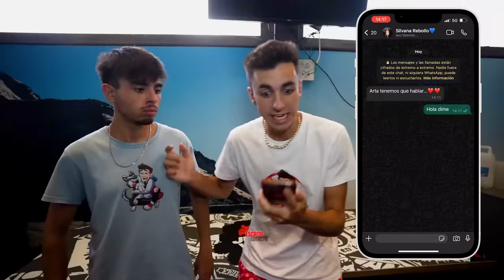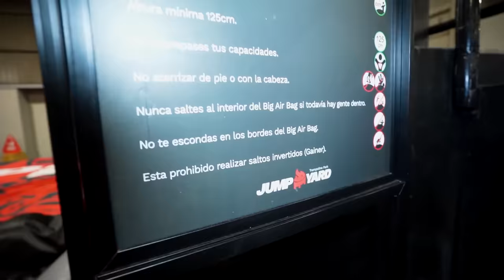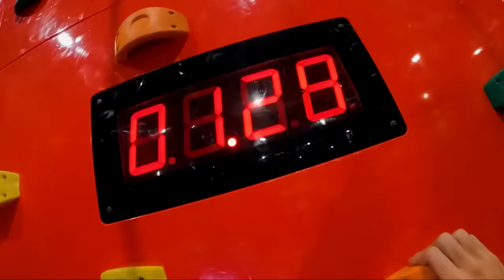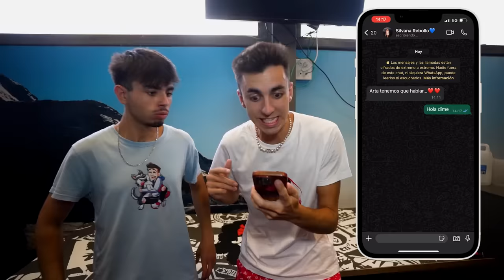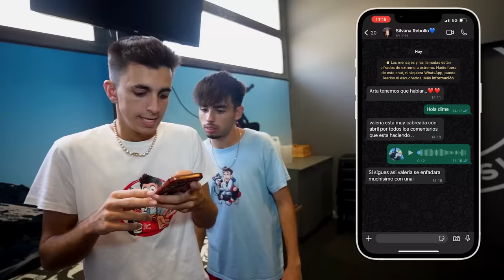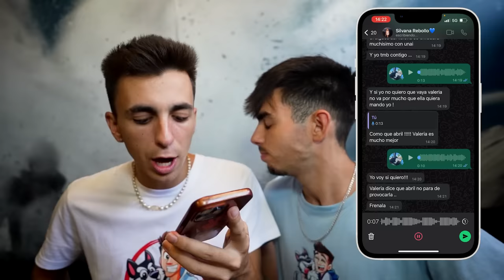PASAMOS UNA NOCHE EN UN PARQUE DE TRAMPOLINES…*Unai y Abril duermen juntos!*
Hoy vamos a pasar 24 horas dentro de una parque de trampolines para ver quien es el ganador de los retos.